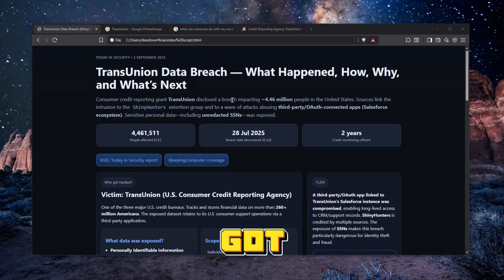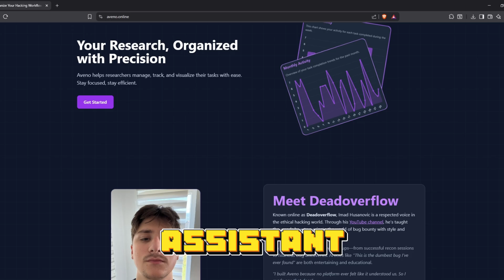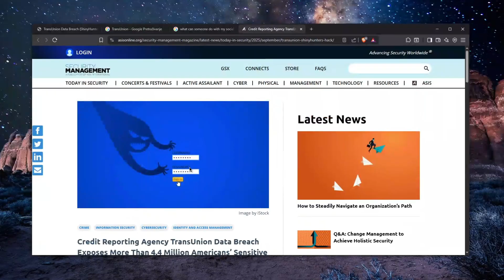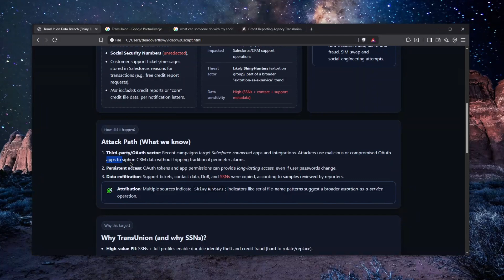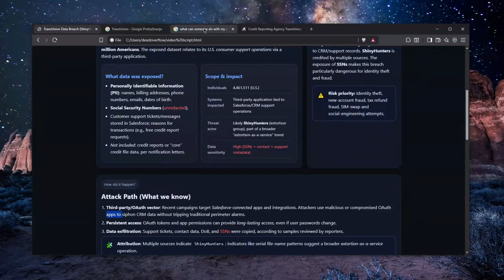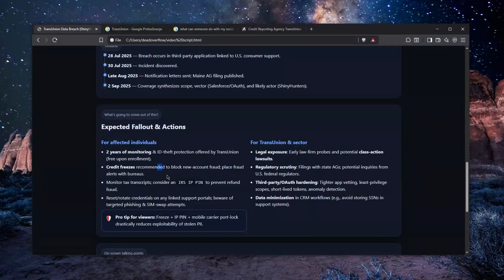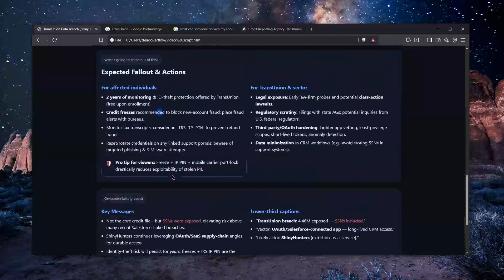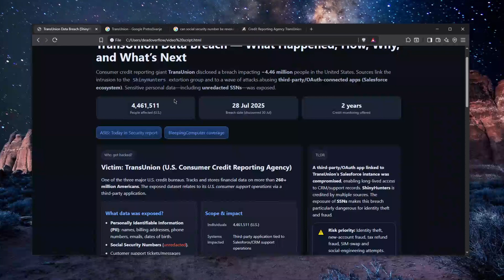4.5 Million Identities Were Just Stolen